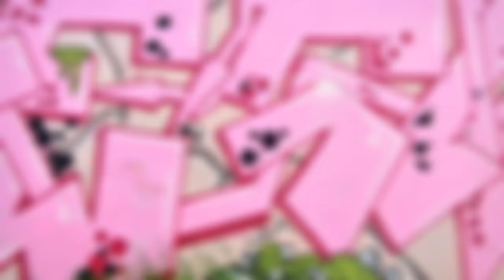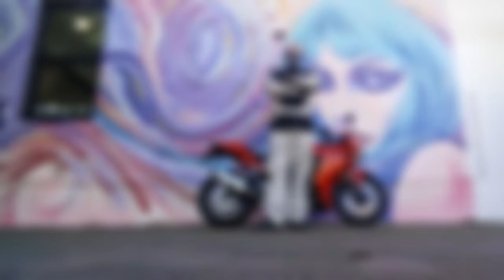Perth Street Art 🎨 LifeOfLoz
My Motorcycle Life Finding Perth's Street Art 🎨  .